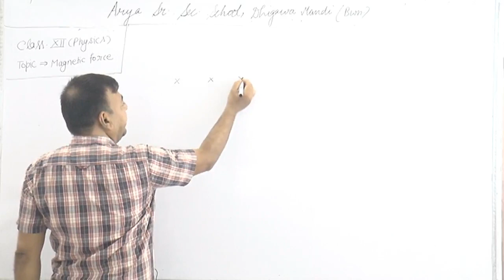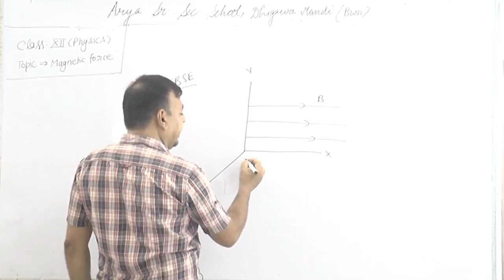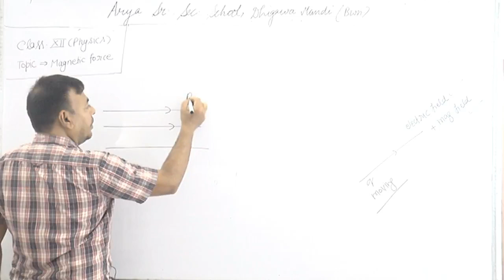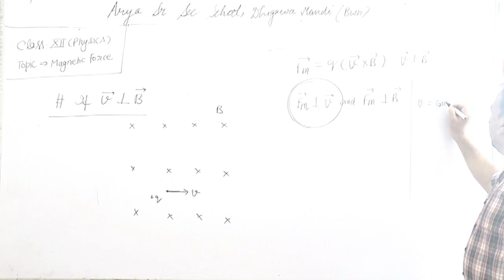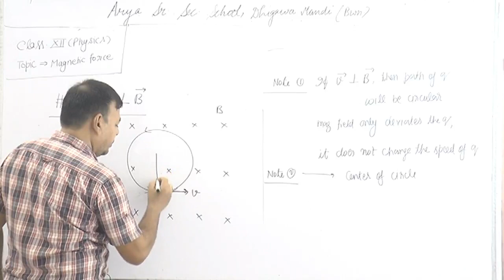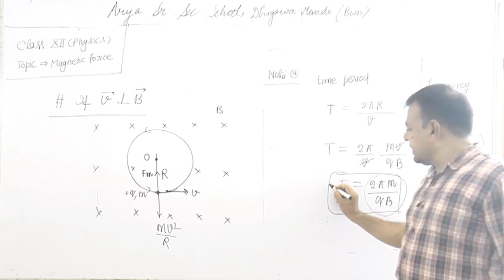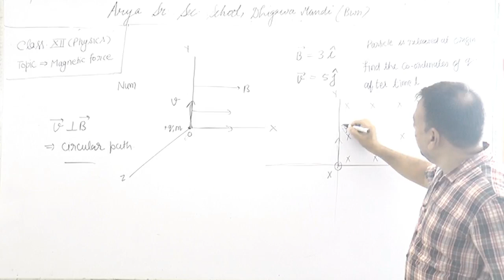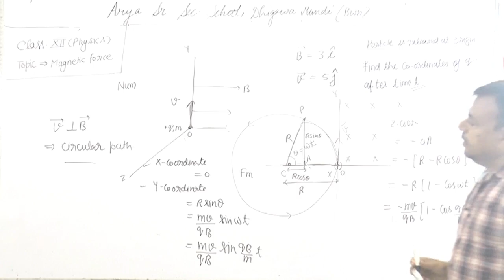Class -12th || Subject- Physics ||Topic- Magnetic Force on Moving Charge || Part -2